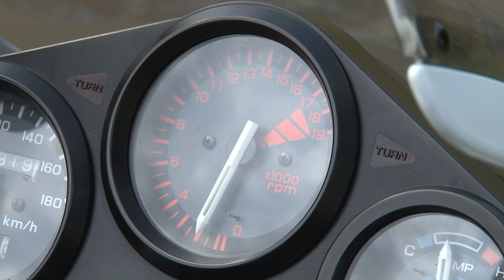Honda Collection Hall 収蔵車両走行ビデオ CBR250FOUR（1986年）